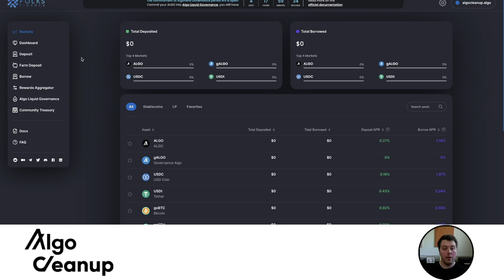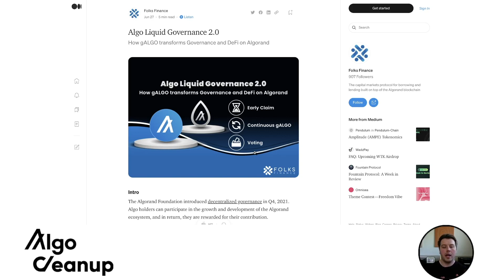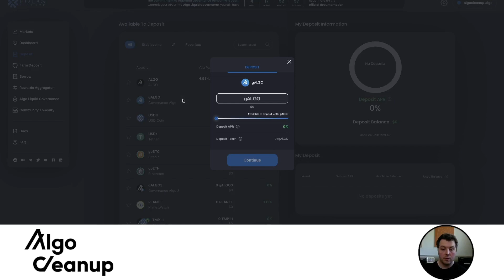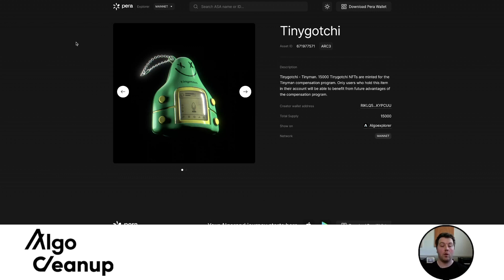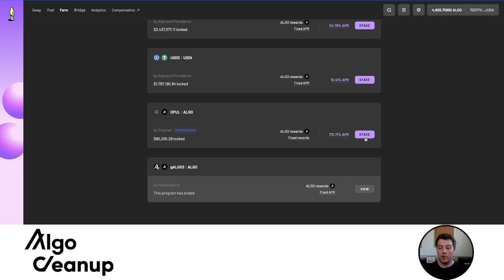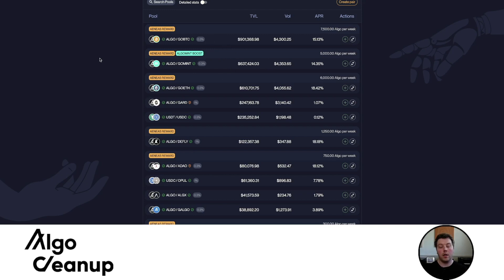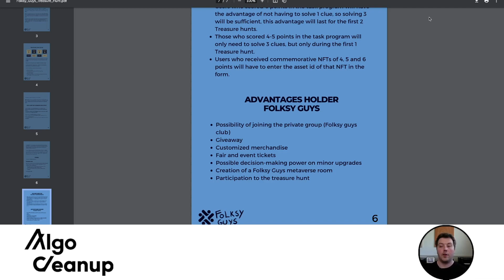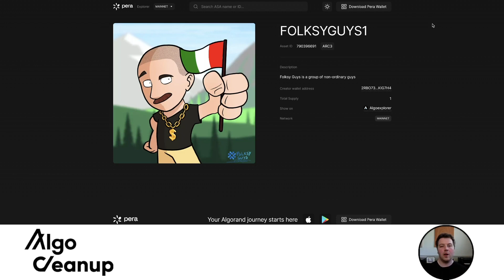Algo Liquid Governance- Best Yield Strategy | Folks Finance | Algo Cleanup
A video discussing the best yield strategy for tapping your Algorand Governance liquidity by using Folks Finance's gAlgo. By leveraging Tinyman's Tinygotchi NFT we are able to access an exclusive pool while borrowing against our governance commitment.

No content in this video is intended as financial advice. Do your own research.

Algo Cleanup's entry into the 2.0 gAlgo Bullish Bounty contest.

Chapters:
0:00 Intro
1:48 Algorand Governance
3:22 Folks Finance
3:12 Funding our new Algorand wallet
4:06 Folks Finance- Minting gAlgo
6:47 Folks Finance- Deposit
7:46 Folks Finance- Borrow
9:11 Folks Finance- Rewards Aggregator
9:47 Tinyman- Tinygotchi NFT
13:55 Pact Fi- Liquidity Pools
14:22 Humble- Liquidity Pools
14:46 NFT Utility